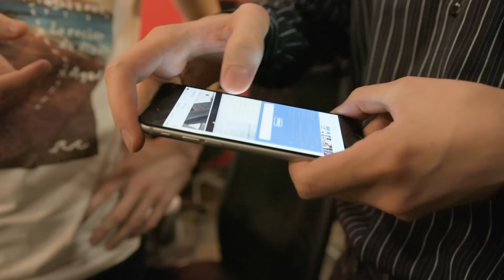amoLIVE: “Ни жен, ни детей” (27/43)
Сапожники без сапог - это не про нас. В amoCRM делают качественный продукт не только для наших клиентов, но и для сотрудников. Кто бы мог подумать, для удобства работы 20 человек на конференции, наши программисты написали отдельное мобильное приложение, да еще и с идеальным интерфейсом. О чем идет речь? Увидите в нашем ролике.